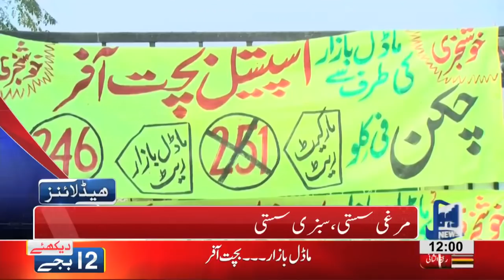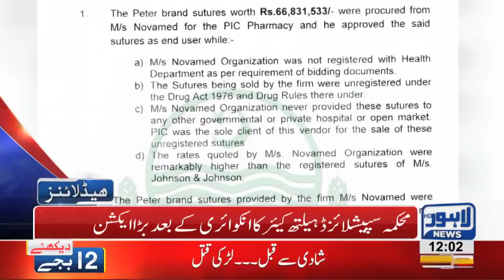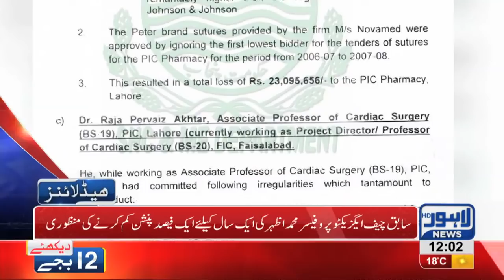12 PM Headlines Lahore News HD – 9th December 2018